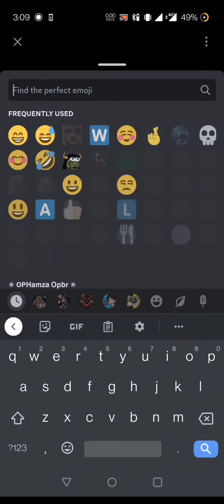OPBR New Leaks on Characters and RDs